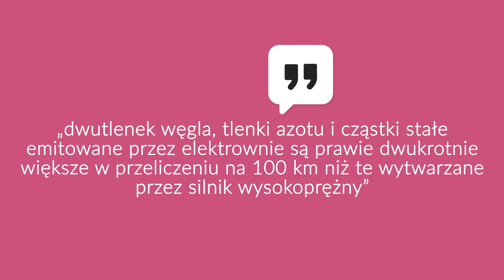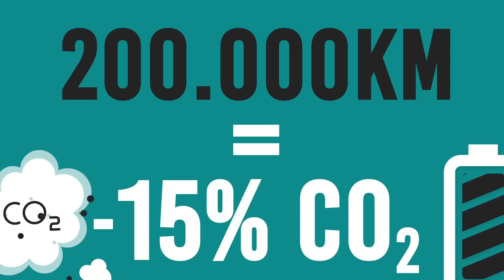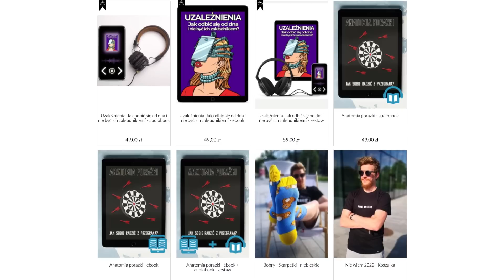Dlaczego samochody elektryczne nie są lepsze dla środowiska?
Samochody elektryczne
►► Oceniając i komentując wspierasz kanał!